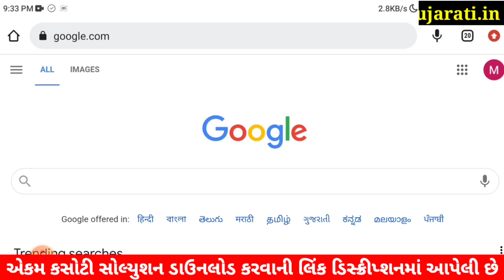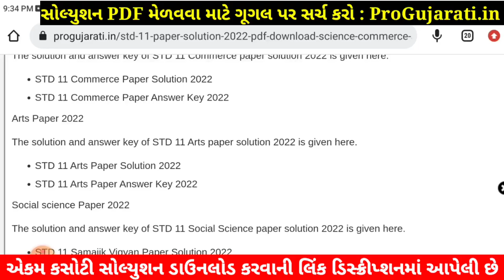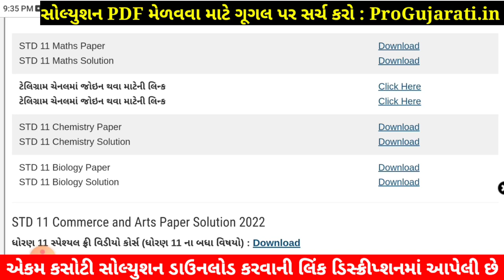STD 11 Biology Paper Solution 2022 Ekam Kasoti, STD 11 Biology Ekam Kasoti Solution 2022, 27 July